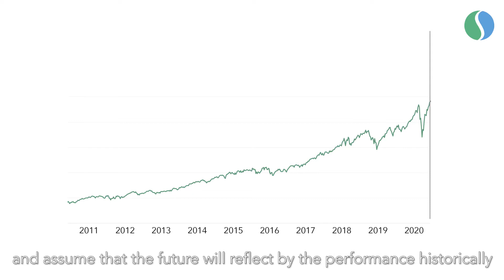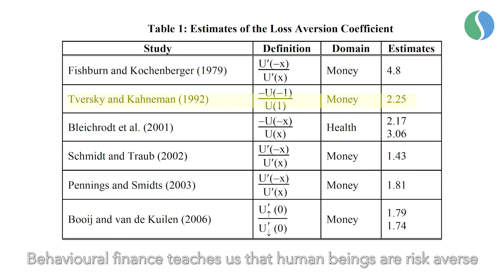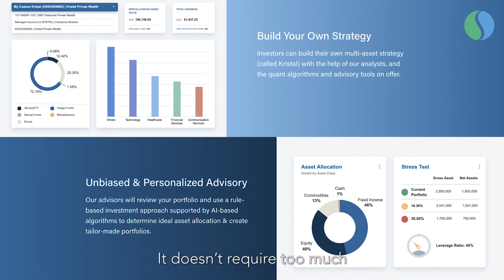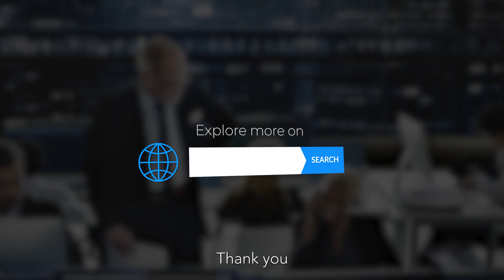Balanced Portfolio Strategy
It is uncommon that retail investors are overwhelmed when comparing different investment products and fee structures. Besides, speculation and irrational investment decision often occur as retail investors will panic selling, “buy high, sell low” and overestimate their risk tolerance level. Our Co-founder Vivek, shared some tips for investors when constructing their portfolio:

1. Understand all the costs
2. Ensure the liquidity of the investment
3. Leverage technology for personalized portfolio management

With Kristal.ai, we help achieve your financial goal with transparent fee structure, high liquidity, and personalized portfolio management empowered by AI.
Kristal.AI - an AI-powered Digital Investment Platform